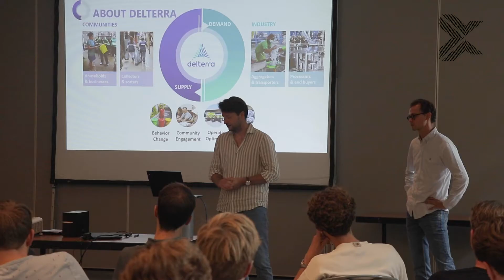Working at Amsterdam Data Collective – Data Science Consultant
- How would you describe working at Amsterdam Data Collective (ADC)?
- What is it like to work as a (Junior) Data Science Consultant?
- What is the Amsterdam Data Collective (ADC) culture like?

TIMESTAMPS
0:00 Intro
0:14 First Topic Covered
0:55 Second Topic Covered
1:42 Third Topic Covered

ABOUT AMSTERDAM DATA COLLECTIVE:
Amsterdam Data Collective (ADC) is a full-stack data science agency. Our data science consultants help organisations achieve their goals in a data-driven way through strategy, data engineering and advanced analytics. ADC's experts have in-depth industry knowledge needed to identify key impact areas, anticipate potential pitfalls, and (re)consider critical processes. Our data science consultants create initiatives that empower leaders to anticipate change and shape a positive future.